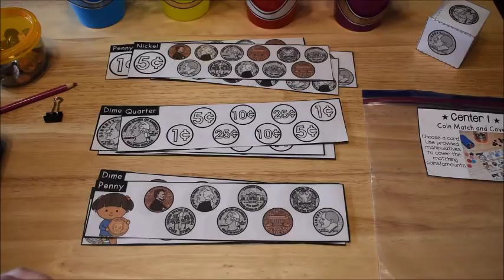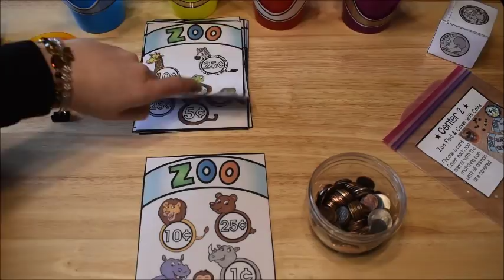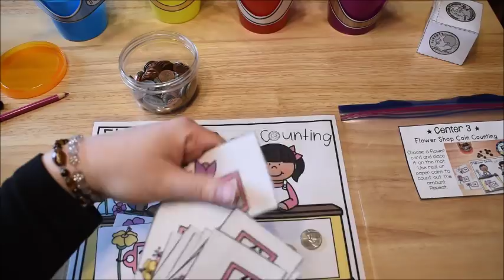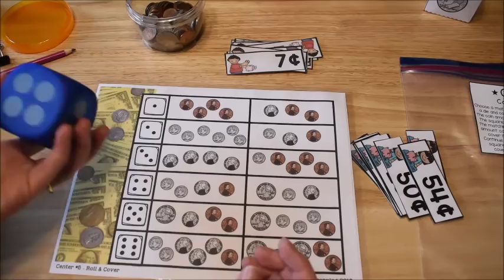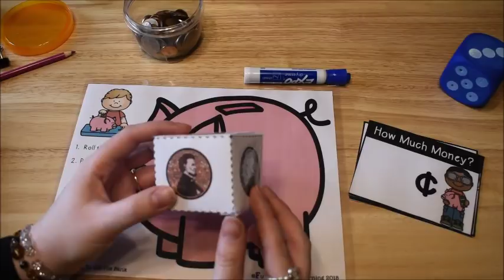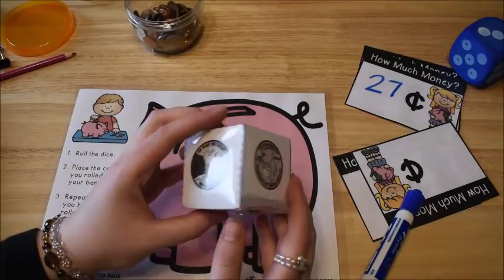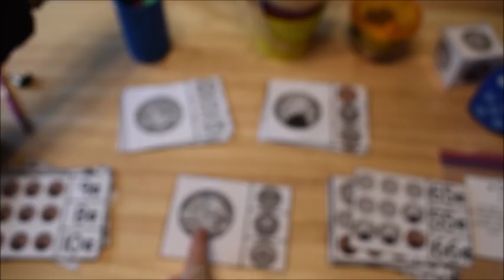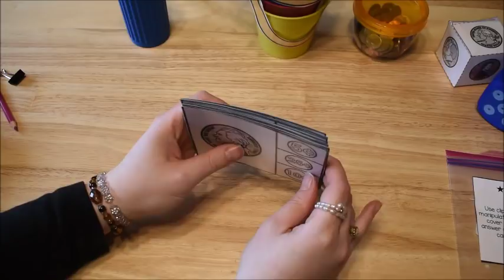Learning U.S. Money Activities {Kindergarten & First Grade}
In this video, I show you 8 activities for teaching U.S. coins to children ages 4-7.

Early Learners Math Curriculum:
1.  Direct from Fun Hands-On Learning

U.S. Money | Unit 10 | Early Learners Math Curriculum:
1.  Direct from Fun Hands-On Learning

ABOUT FUN HANDS-ON LEARNING:
Welcome to Fun Hands-on Learning. I am a Homeschoolin’ mom of 8 boys. I create educational resources for parents/teachers. I was an elementary school teacher before homeschooling. I have a B.S. degree in Elementary Education, and an M.A. degree in Educational Leadership. I'm most known for my YouTube videos that provide guidance for teaching children in a hands-on way. Thank you for your support. Happy Learning!